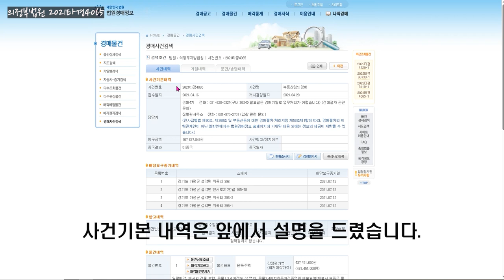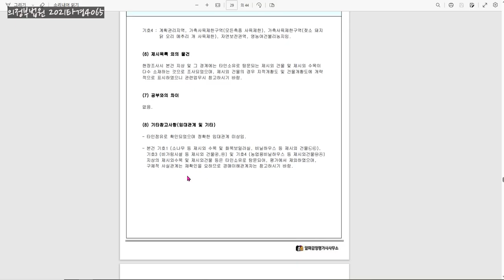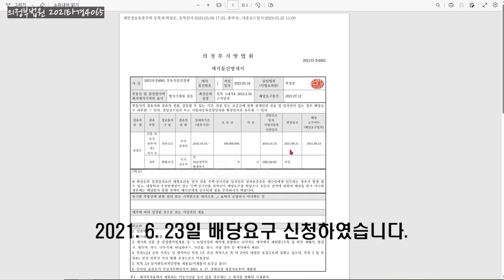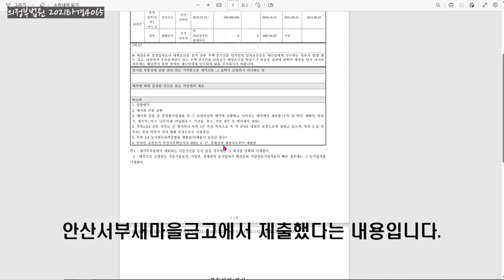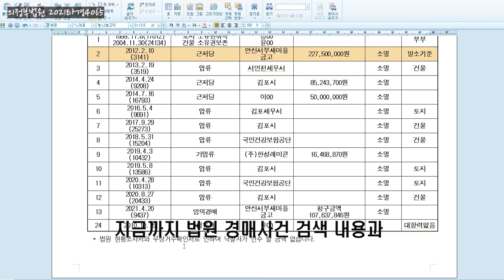가평 설악의 농가 전원주택 경매#주택경매#부동산경매#가평부동산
오늘 보실 주택을 요약해서 보겠습니다.
◈ 사건번호: 의정부법원 2021타경4065 부동산임의경매
◈ 지번주소: 경기도 가평군 설악면 위곡리 396 외 2필지
◈ 도로명주소: 가평군 설악면 한서로210번길 165-78
◈ 대지: 660㎡(약 200평), 전답: 1,532㎡( 약 463평)
◈ 주택: 134.88㎡(약 41평), 창고: 84㎡(약 25평)
◈ 구조: 경량철골조 구조
◈ 감정평가금액: 437,451,000원
◈ 1회기일: 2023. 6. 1.(목) 10:30
◈ 최저매각가격: 437,451,000원. 보증금액: 43,745,100원
◈ 2회기일: 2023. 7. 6.(목) 10:30
◈ 최저매각가격: 306,216,000원. 보증금액: 30,621,600원
     (사건이 종국되었습니다. 참고하세요)

경치좋고 쾌적한 환경에서 전원주택 생활을 꿈꾸시는
분들은 끝까지 관심있게 지켜봐 주시기 바랍니다.

챕터
00:00 물건개요
01:28 위치설명
02:33 주택전경
03:04 법원 경매 자료 설명
06:54 권리분석, 결론
08:44 마지막정리

가평부동산#설악부동산

Kevin MacLeod의 Daily Beetle에는 크리에이티브 커먼즈 저작자 표시 4.0